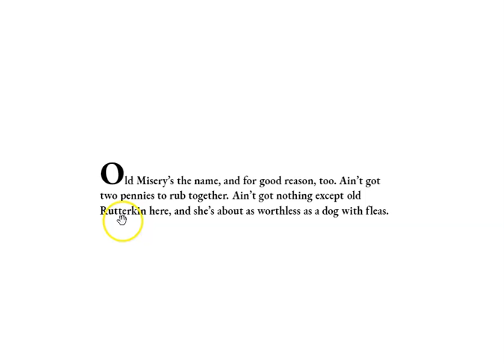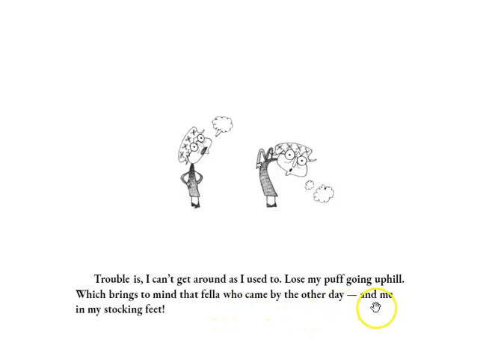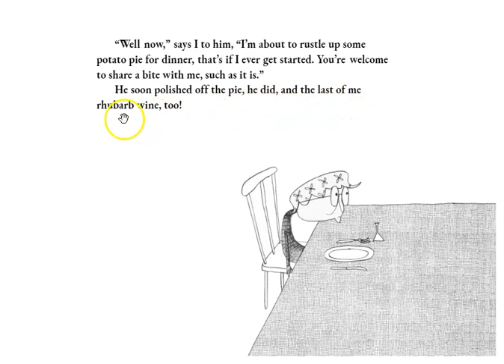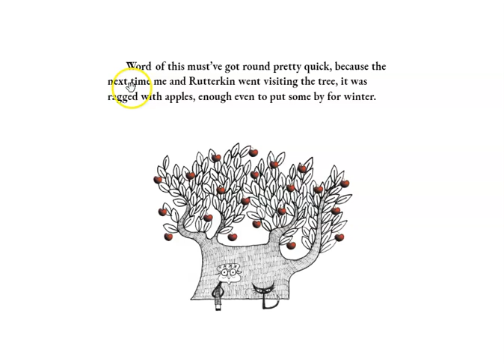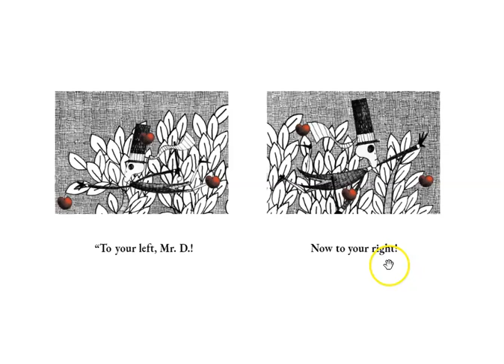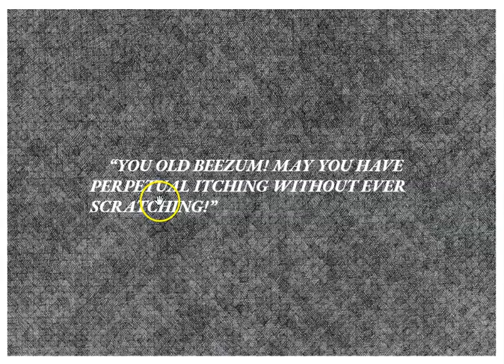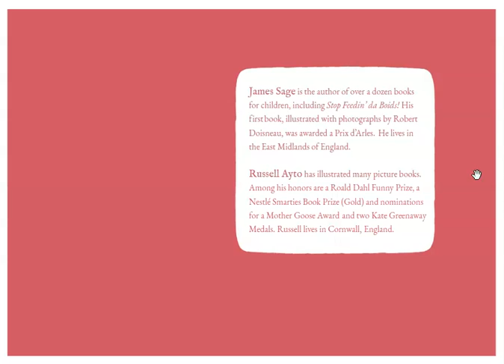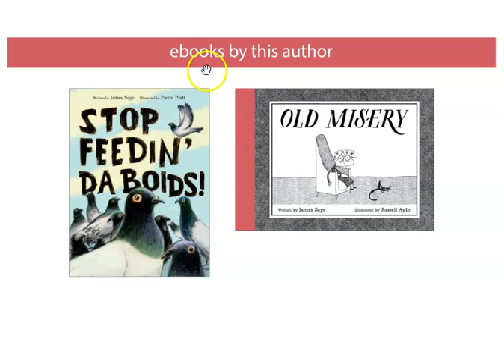Old Misery Read Aloud Cursor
Read Aloud with a highlighted cursor.  Digital book borrowed from the Los Angeles County Public Library.